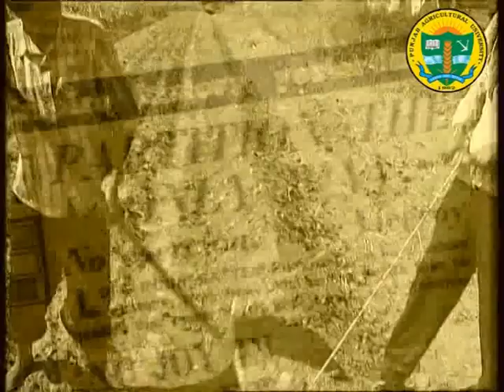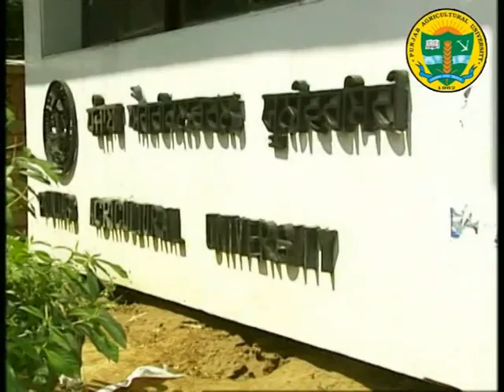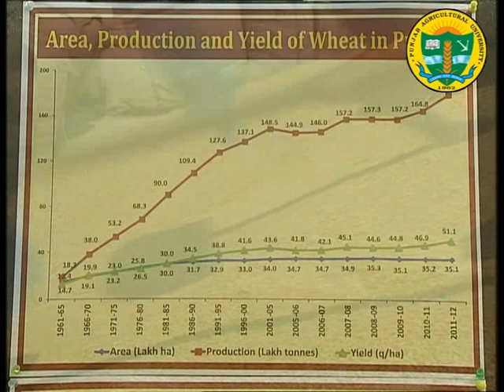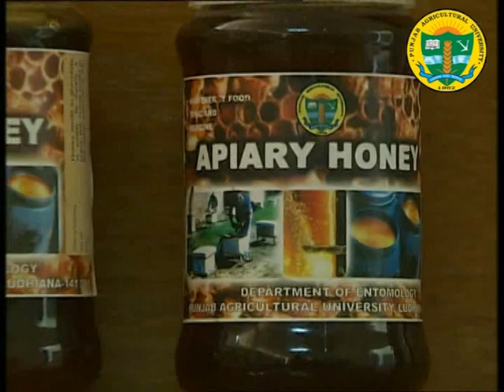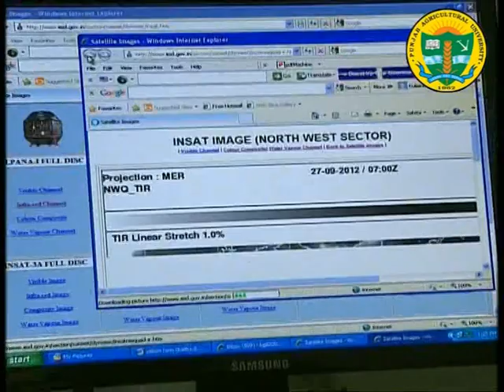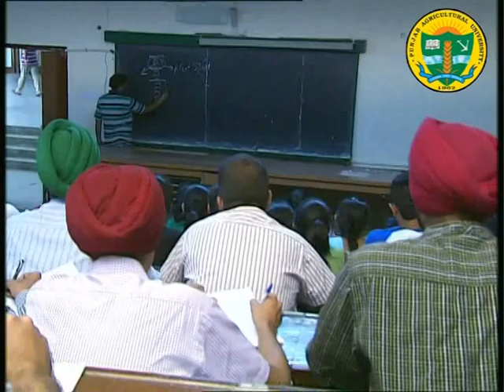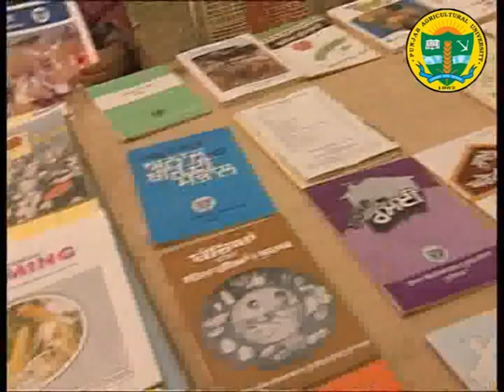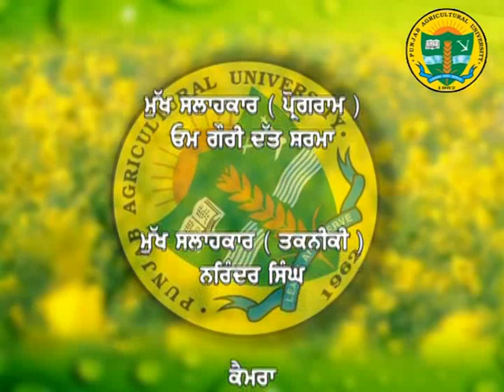Documentary on PAU Ludhiana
This CD is available at Communication Centre